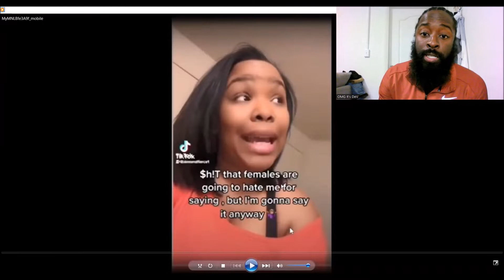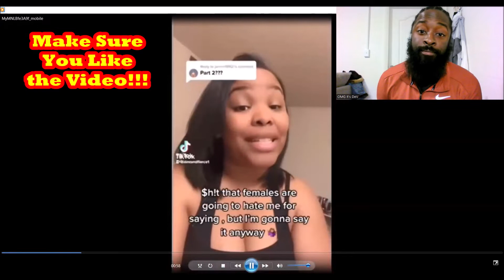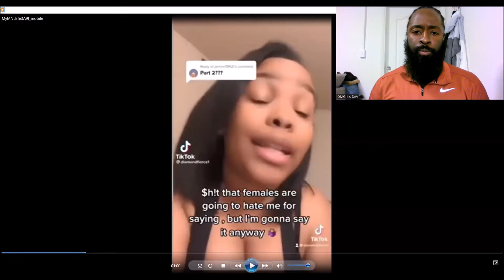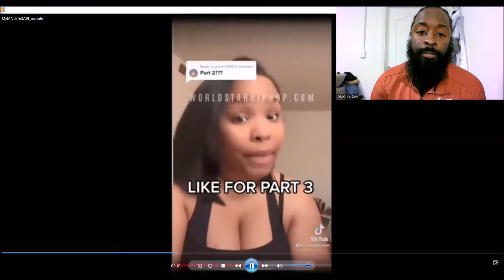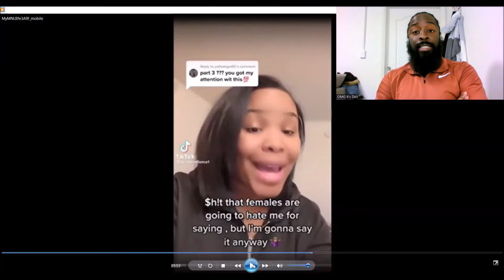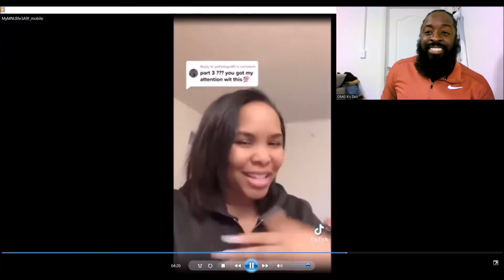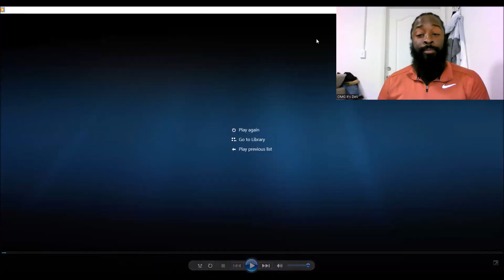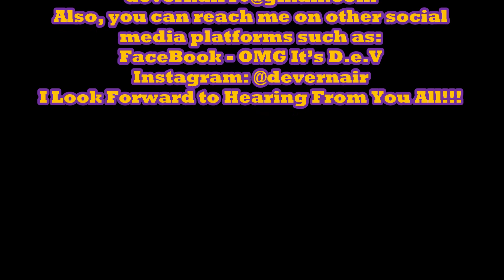Woman on TikTok Almost Got Canceled Because She Exposed How/Why Women Cheat...?